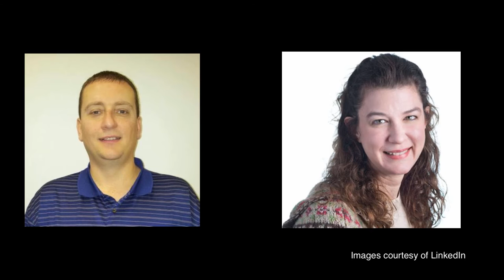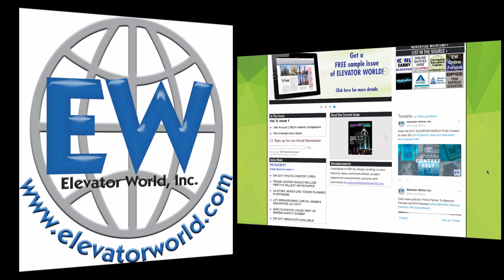Dueling Plans for Replacing Chicago's Thompson Center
Elevator World is the leading publisher for the International Building Transportation Industry. Our magazines cover the latest news, events, new technologies, market trends and education. Sign up for a print subscription or read the issue on any tablet, PC or mobile device.

Purchase a one-year subscription or any single issue on the Elevator World apps available at no extra charge from the Apple or Amazon App stores.

ECS HIRES TWO KEY MANAGERS
ECS Corp., headquartered in Broadview, Illinois, has hired Tony DiLegge as Operations manager and Cathy Hayat as Marketing manager. DiLegge joins ECS with experience including working for Adams Elevator Equipment Co., most recently as senior support specialist. He then served as district buyer for thyssenkrupp, before being transferred to a service operations role in downtown Chicago. He holds an associate's degree in Applied Science in Electronics from DeVry University. Hayat rejoins ECS with a sales and marketing background that includes handling international sales for Adams, customer relations for Formula Systems and marketing for ECS. She left the industry in 2011 to further her marketing career. She has a BA from the University of Wisconsin-Madison and an MBA from Northern Illinois University.

There are dueling plans in Chicago to replace the state-owned, Helmut Jahn-designed James R. Thompson Center at the Loop, one of which involves preserving the center and adding a 1,340-ft.-tall residential/hotel tower, and the other involving demolishing it to make way for a 1,700-ft.-tall mixed-use building designed by Adrian Smith + Gordon Gill Architecture that would be the tallest in Chicago, surpassing the 1,450-ft.-tall Willis Tower, the Chicago Tribune reports. Built 32 years ago, the Thompson Center, with its distinct soaring atrium, serves as a state office building and transportation hub. State officials will decide what to do with the property, which could be sold to an outside developer.

REDEVELOPMENT OF L.A. TIMES COMPLEX INCLUDES TOWERS
Plans for redevelopment of the L.A. Times headquarters in downtown Los Angeles includes building multiple towers, The Architect's Newspaper reports. The plan includes 37- and 53-story residential towers designed by L.A.-based AC Martin and developed by Canadian company Omni Group. Tribune Media Co. is also planning to build a 30-story, mixed-use tower designed by Gensler connected to the existing L.A. Times building by indoor and outdoor retail. The original Art Deco Times headquarters would be preserved, while a 1970s addition designed by William Pereira would be demolished.

Submit your best industry photos to our 2017 Photo Contest! You could win one of several great prizes and be published in ELEVATOR WORLD magazine.